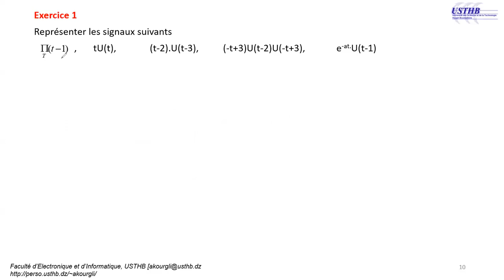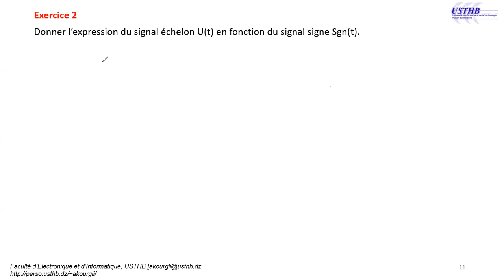Exercices - Signal, Energie et Puissance, Corrélations pour les SLIT continus : 1